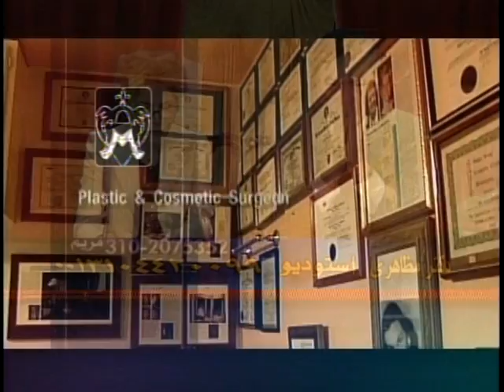Dr Mazaheri& Friend